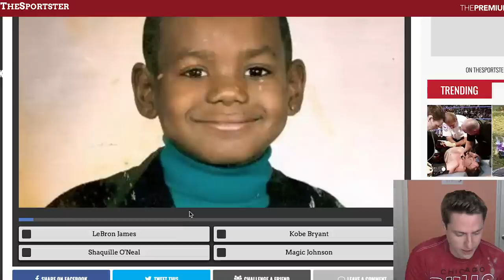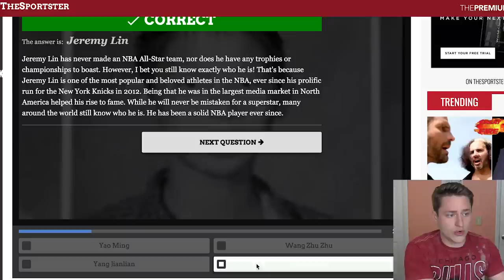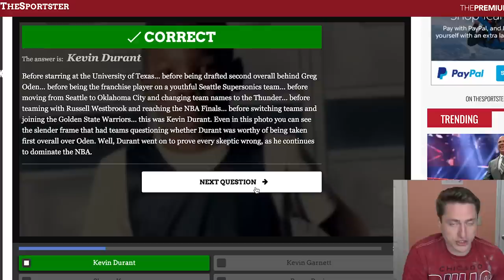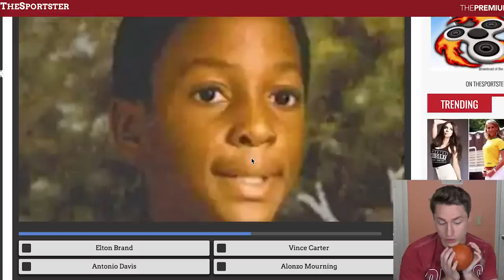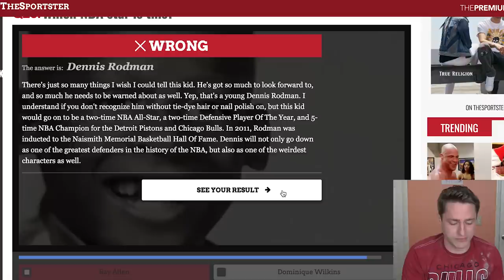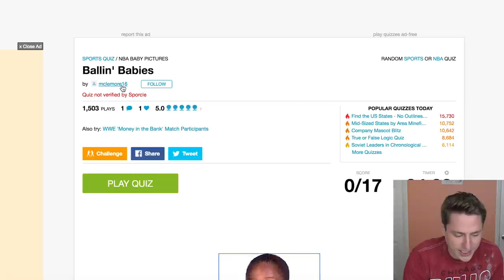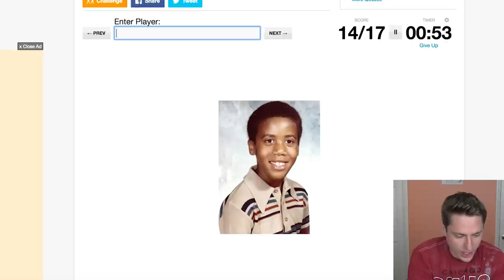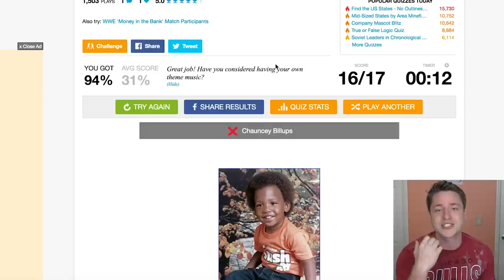Can YOU Name NBA Stars Using Their BABY Photos?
Figuring out NBA Players Baby Pictures is Harder than you think!
Make sure to leave a like for more NBA Quizzes and Trivia!